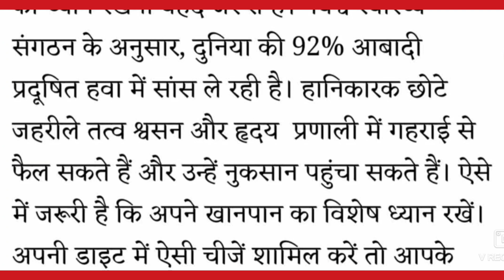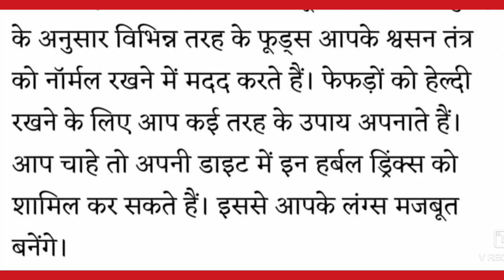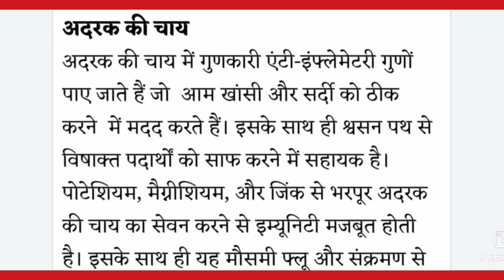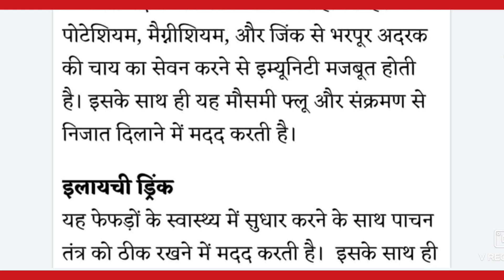फेफडों को मजबूत बनाने में मदद करेंगे ये हर्बल ड्रिंक । आपकी इम्युनिटी भी होगी बूस्ट ।